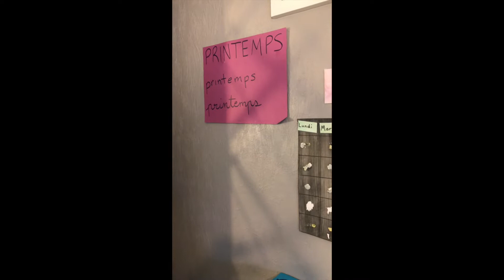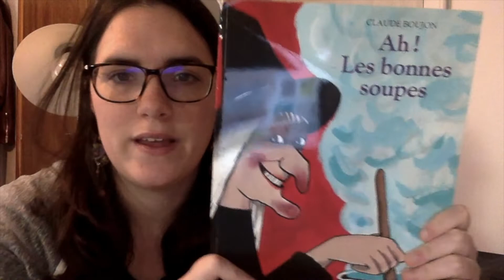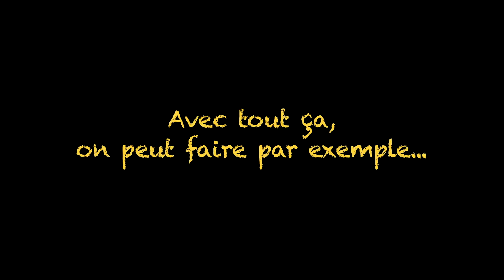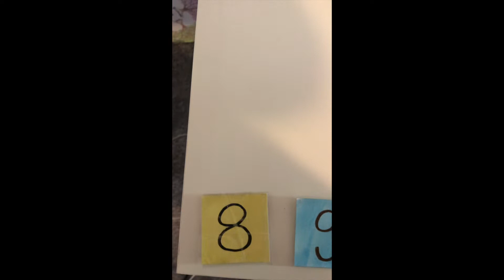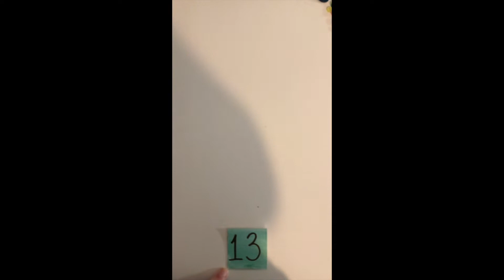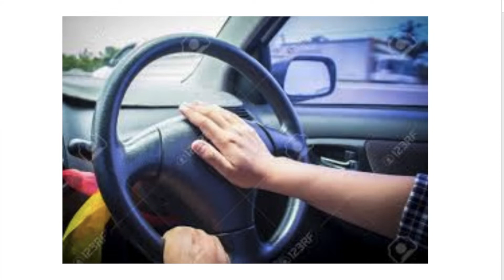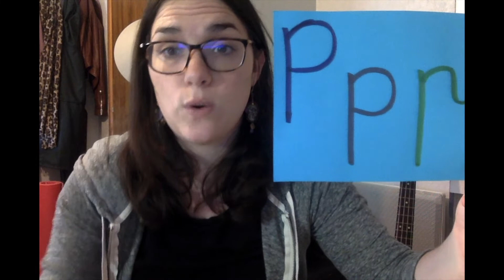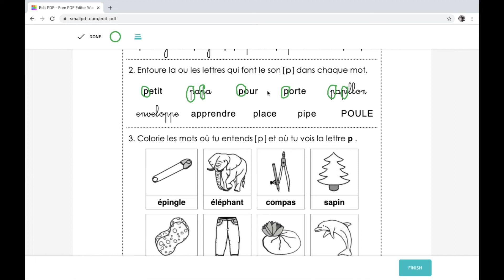Vendredi 3 avril